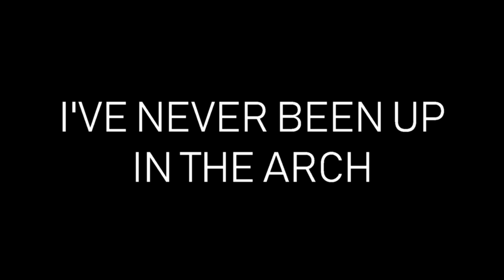INSIDE THE GATEWAY ARCH - Bobby Vlogs 2018